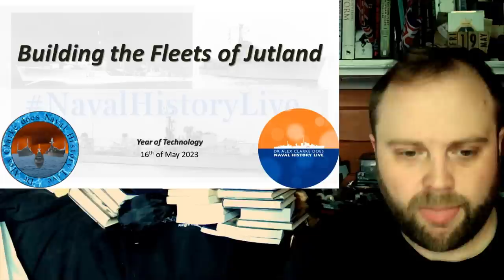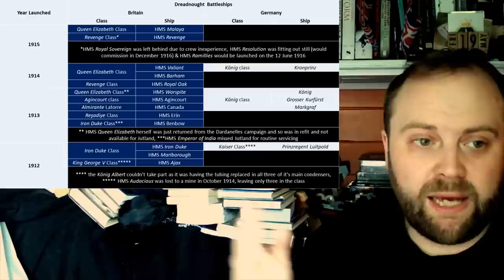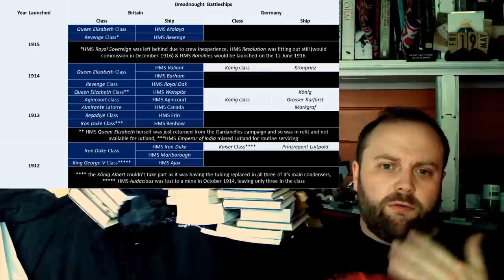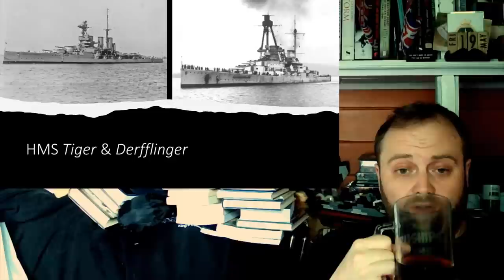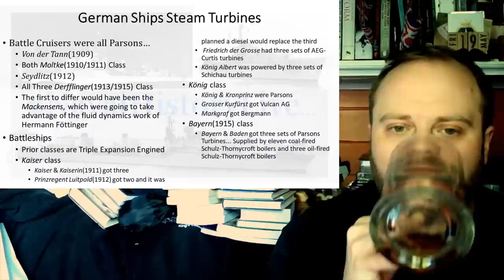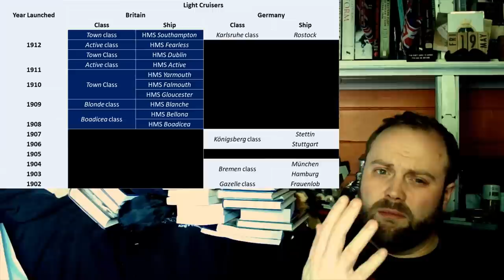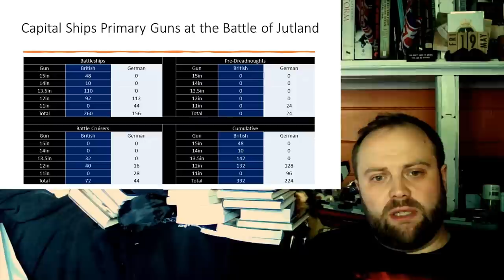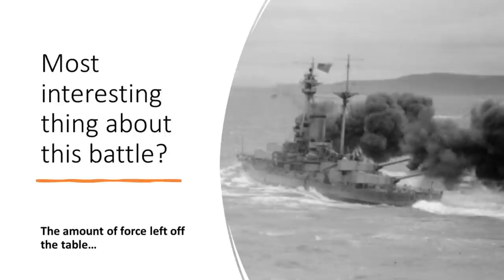Building the Fleets for Jutland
00:00 Building the Fleets for Jutland
20:00 Part 2
40:00 Part 3
01:00:00 Part 4
01:20:00 Part 5
01:40:00 Part 6
02:00:00 Finale